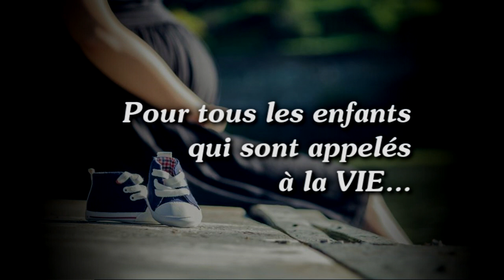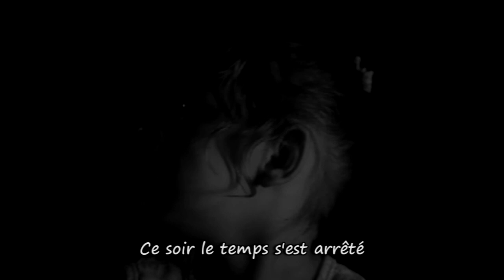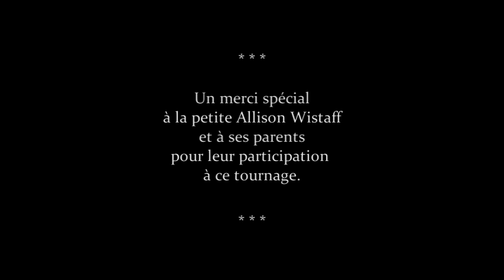Chant "Dans quelques mois- (In a few months)" par les Messagères de Notre-Dame.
L'histoire touchante d'un enfant à naître qui se réjouit déjà à l'idée de venir au monde et de rendre ses parents heureux. Mais voici que son bonheur est détruit par la décision de ceux-ci de ne pas le laisser naître... Mais l'amour n'a pas dit son dernier mot ! Puisse l'histoire de tous les bébés à naître connaître un aussi beau dénouement...

Une vidéo à partager le plus possible, pour aider à faire réaliser le visage humain des enfants à naître, ce visage que trop souvent seul le médecin avorteur connaîtra...

Le groupe vocal familial « Les Messagères de Notre-Dame » est l’auteur-compositeur-interprète de cette chanson.
En français. Version anglaise en sous-titrage.

Le groupe vocal familial
"Les Messagères de Notre-Dame"
C.P. 833 Thetford Mines Qc Canada G6G 5V3
On peut connaître davantage cette "famille chantante" en visitant leur site web